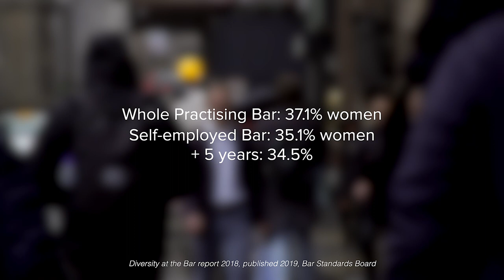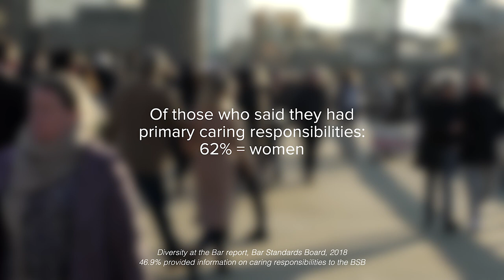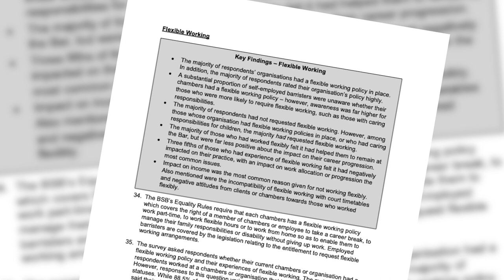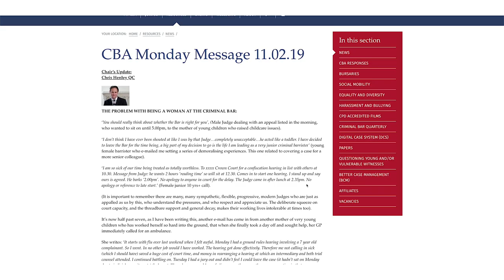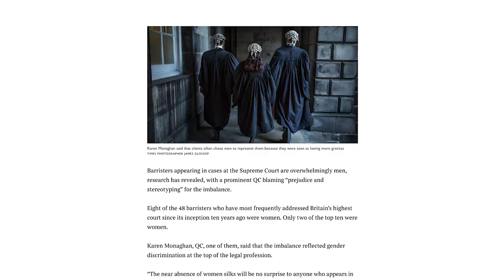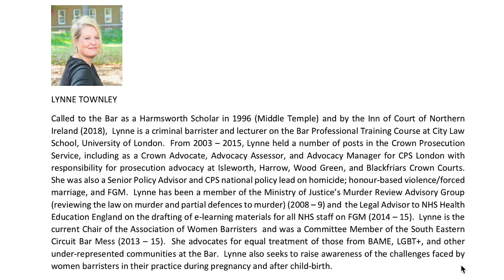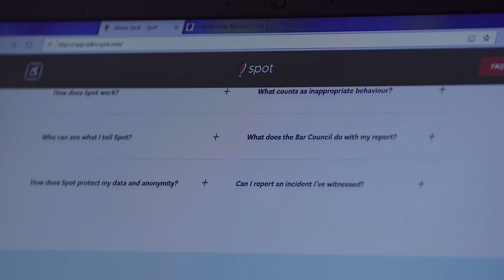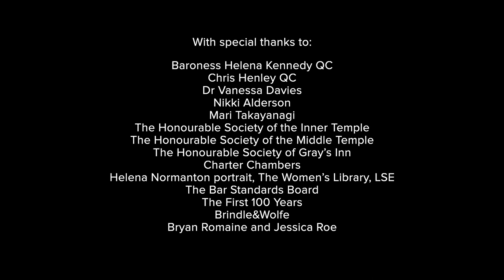Retaining women at the Bar. 1919 - 2019: is the past inhabiting the present?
December 23 marks 100 years of women at the Bar.

It's a time to reflect on the past and the pioneers who blazed the trail.

They broke barriers of sexism and societal expectation.

In 2019, female retention rates are still too low. Women are leaving across the board.

Why?

Stephanie Hayward asks: is the past inhabiting the present?

The BSB statistics measure numbers of female and male barristers from year of ‘Call’. When Stephanie refers to ‘qualifying’ this is a reference to being ‘Called to the Bar’.
1:03; 1.30 The wording was designed to make the film more accessible to people outside the legal profession. Barristers typically measure their experience from ‘year of Call’, e.g. a barrister of 10 years’ Call. ‘Call to the Bar’ follows successful completion of the vocational stage of training - the Bar Professional Training Course. After that, a barrister will undertake and complete pupillage before being authorised to practise. More information on qualifying to be a barrister can be found at

The Women at the Bar BSB Survey included responses from women who took parental leave and applied to work flexibly before and after the Equality Rules became mandatory in 2012. Whilst there was some improvement following the introduction of the Rules, issues with flexible working and returning to the Bar after maternity leave remained after the Rules’ introduction. The survey is found

15:29 - 17:08